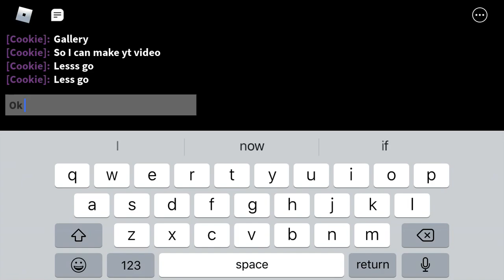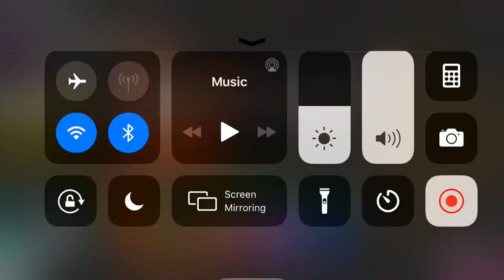How to do the gallery glitch on phone or iPad